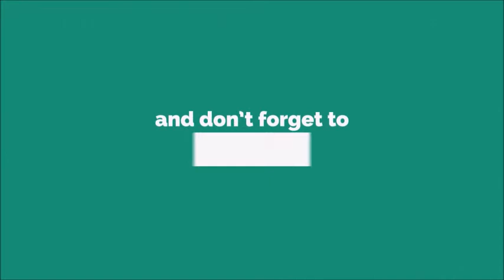Alarm 2 Ringtone [With Free Download Link]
An alarm clock (or sometimes just an alarm) is a clock that is designed to alert an individual or group of individuals at a specified time. The primary function of these clocks is to awaken people from their night's sleep or short naps; they are sometimes used for other reminders as well. Most use sound; some use light or vibration. Some have sensors to identify when a person is in a light stage of sleep, in order to avoid waking someone who is deeply asleep, which causes tiredness, even if the person has had adequate sleep. To turn off the sound or light, a button or handle on the clock is pressed; most clocks automatically turn off the alarm if left unattended long enough. A classic analog alarm clock has an extra hand or inset dial that is used to specify the time at which the alarm will ring. Alarm clocks are also used in mobile phones, watches, and computers.

Many alarm clocks have radio receivers that can be set to start playing at specified times, and are known as clock radios. Some alarm clocks can set multiple alarms. A progressive alarm clock can have different alarms for different times (see next-generation alarms) and play music of the user's choice. Most modern televisions, computers, mobile phones and digital watches have alarm functions that turn on or sound alerts at a specific time.

Types
Traditional analogue clocks
Traditional mechanical alarm clocks have one or two bells that ring by means of a mainspring that powers a gear to quickly move a hammer back and forth between the two bells or between the interior sides of a single bell. In some models, the metal cover at back of the clock itself also functions as the bell. In an electronically operated bell-style alarm clock, the bell is rung by an electromagnetic circuit and armature to turn the circuit on and off repeatedly.[1][self-published source?]

Digital
Digital alarm clocks can make other noises. Simple battery-powered alarm clocks make a loud buzzing or beeping sound to wake a sleeper, while novelty alarm clocks can speak, laugh, sing, or play sounds from nature.[1]

History

The Obelisk of Theodosius, detail of the pedestal: Theodosius I offers laurels of victory; we can see the water organ of Ctesibius, in the lower right-hand corner.
The ancient Greek philosopher Plato (428–348 BC) was said to possess a large water clock with an unspecified alarm signal similar to the sound of a water organ; he used it at night, possibly for signaling the beginning of his lectures at dawn (Athenaeus 4.174c).[2] The Hellenistic engineer and inventor Ctesibius (fl. 285–222 BC) fitted his clepsydras with dial and pointer for indicating the time, and added elaborate "alarm systems, which could be made to drop pebbles on a gong, or blow trumpets (by forcing bell-jars down into water and taking the compressed air through a beating reed) at pre-set times" (Vitruv 11.11).[3]

The late Roman statesman Cassiodorus (c. 485–585) advocated in his rulebook for monastic life the water clock as a useful alarm for the "soldiers of Christ" (Cassiod. Inst. 30.4 f.).[4] The Christian rhetorician Procopius described in detail prior to 529 a complex public striking clock in his home town Gaza which featured an hourly gong and figures moving mechanically day and night.[4]

In China, a striking clock was devised by the Buddhist monk and inventor Yi Xing (683–727).[5] The Chinese engineers Zhang Sixun and Su Song integrated striking clock mechanisms in astronomical clocks in the 10th and 11th centuries, respectively.[6] A striking clock outside of China was the water-powered clock tower near the Umayyad Mosque in Damascus, Syria, which struck once every hour. It is the subject of a book, On the Construction of Clocks and their Use (1203), by Riḍwān ibn al-Sāʿātī, the son of clockmaker. In 1235, an early monumental water-powered alarm clock that "announced the appointed hours of prayer and the time both by day and by night" was completed in the entrance hall of the Mustansiriya Madrasah in Baghdad.[7]

From the 14th century, some clock towers in Western Europe were also capable of chiming at a fixed time every day; the earliest of these was described by the Florentine writer Dante Alighieri in 1319.[8] The most famous original striking clock tower still standing is possibly the one in St Mark's Clocktower in St Mark's Square, Venice. The St Mark's Clock was assembled in 1493, by the famous clockmaker Gian Carlo Rainieri from Reggio Emilia, where his father Gian Paolo Rainieri had already constructed another famous device in 1481. In 1497, Simone Campanato moulded the great bell (h. 1,56 m., diameter m. 1,27), which was put on the top of the tower where it was alternatively beaten by the Due Mori (Two Moors), two bronze statues (h. 2,60) handling a hammer.